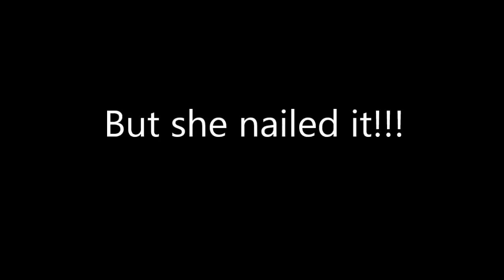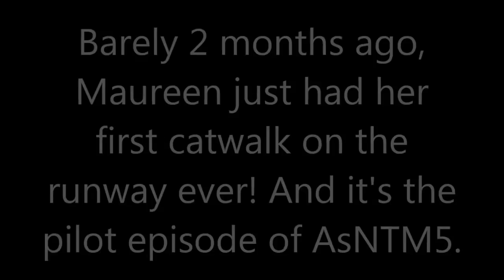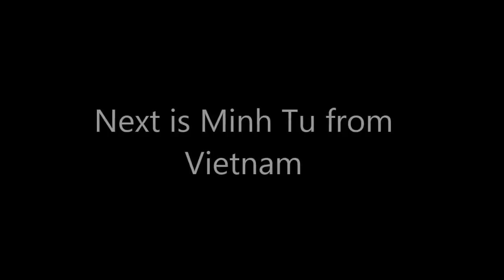Maureen, Shikin, and Tu Final Catwalk in Asia's Next Top Model Cycle 5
Maureen, Shikin and Tu will vie on the final runway of Asia's Next Top Model Cycle 5. .

Asia's Next Top Model Ep.12 Vertical Catwalk Challenge - Maureen Wroblewitz and Shikin Gomez.

Confirmed! Maureen, Tu and Shikin are Final 3 of Asia's Next Top Model Cycle 5. They will walk the final runway on June 28, 2017.

Asia's Next Top Model Cycle 5 Finale: Who Among Shikin, Maureen and Tu will Win? .